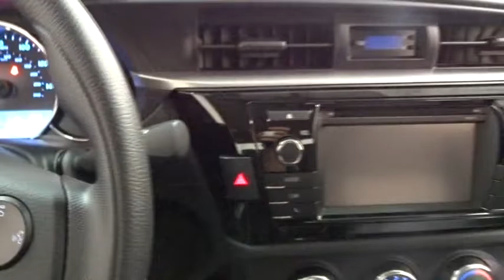2016 Toyota Corolla Des Plaines, Elmhurst, Schaumburg, Chicago, Naperville, IL T47629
Bredemann Toyota
1301 W Dempster St